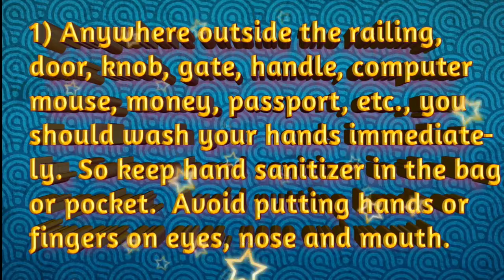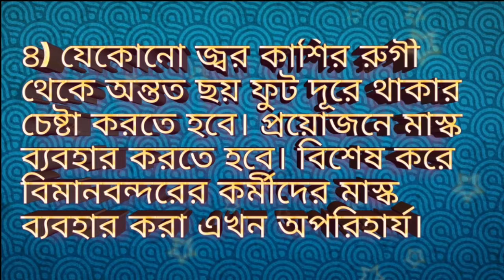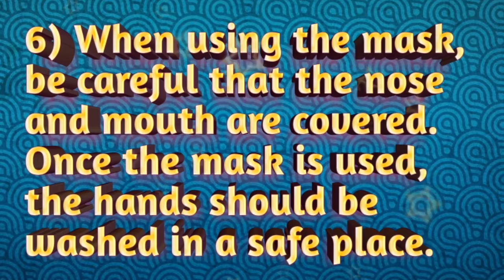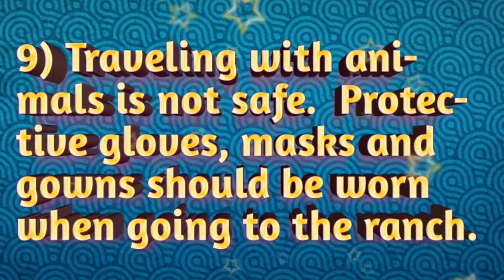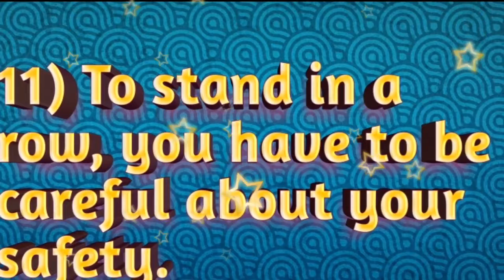করোনাভাইরাস থেকে বাঁচতে ১২ টি সহজ উপায়। Here are 12 easy ways to avoid the Corona virus.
Here are 12 easy ways to avoid the Corona virus.